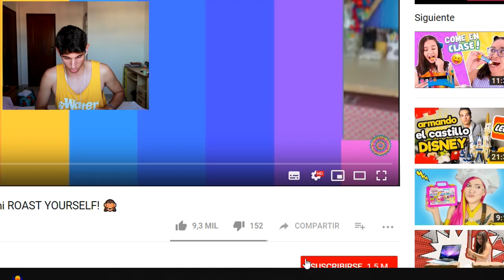REACCIONAN A UN VÍDEO MIO...Y ME PONGO MUY NERVIOSO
Os encanta verme sufrir viendo como reacciona la gente vídeos míos. así que aquí lo tenéis :D Espero que os guste